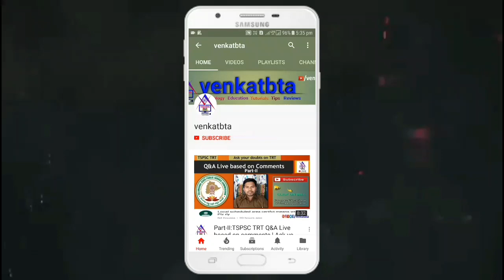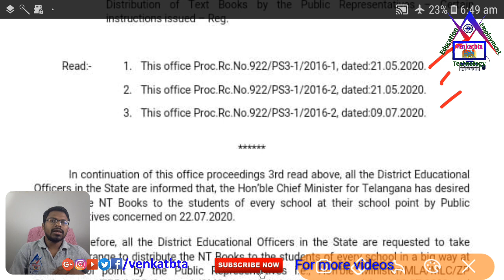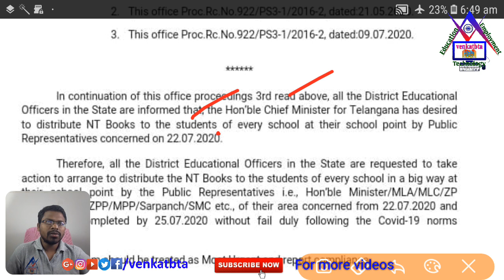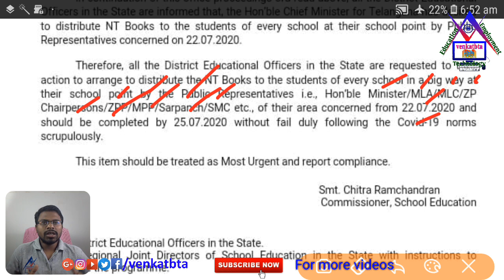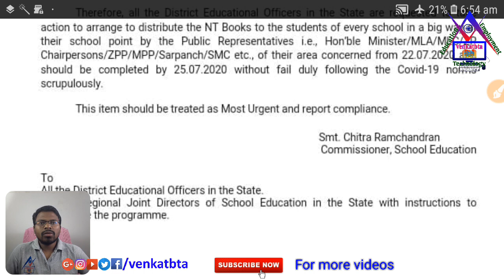TS Free Text Books Distribution by Public Representatives for the Academic Year 2020-21